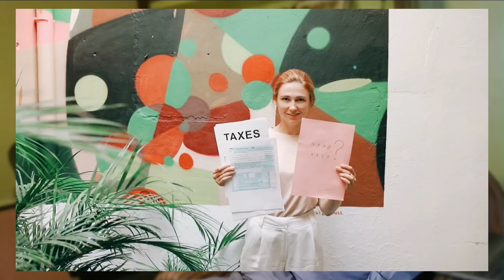Income Tax 2023-24: What You Need to Know for Businesses and AOPs by Khurram Shehzad Advocate ⚖️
Discover the latest updates on income tax rates and slabs for businesses and AOPs in 2023-24. Learn how these changes can impact your finances and make informed decisions. Watch now!

Filer vs Non-Filer Tax Rates 2023-24 Revealed!  💰

Video Topics I've Learned:
FAQs:
1. What are the revised income tax rates for businesses and AOPs in 2023-24?
2. How will the new tax slabs affect my business finances?
3. Are there any deductions or exemptions available under the revised tax structure?
4. Can I carry forward losses from previous years under the new tax regime?
5. What steps can I take to optimize my tax planning based on these changes?

Hey lawjesters! Looking for expert legal advice in Pakistan? Look no further because LawJester is here to help! We cover various areas of law and offer free consultations 💬. With our MBA & LLB degrees, 1000+ free client consultations, 8-20 years of experience, and a 100% success ratio in handling 2,000+ cases, our credentials are top-notch! Schedule your free consultation with Advocate Khurram Shehzad today 🃏💡.

ASK LAWJESTER: ▀▀▀▀▀▀▀▀▀▀▀▀▀▀▀▀▀▀▀▀▀▀▀▀▀▀

🔹 How to start a business in Pakistan
🔹 Labor laws in Pakistan
🔹 How to file income tax in Pakistan 🔹 Employment contract process
🔹 Intellectual property rights protection
🔹 Consumer protection laws
🔹 Navigating real estate laws in Pakistan
🔹 Import/export regulations
🔹 Handling family law issues in Pakistan
🔹 Bankruptcy laws in Pakistan
🔹 Resolving workplace disputes in Pakistan
🔹 Key business regulations in Pakistan
🔹 Navigating Pakistan's tax system for small businesses
🔹 Legal requirements for hiring in Pakistan
🔹 Brand and trademark protection in Pakistan
🔹 Key consumer rights in Pakistan 🔹 Resolving property disputes in Pakistan
🔹 Legal aspects of e-commerce in Pakistan
🔹 Inheritance and succession laws in Pakistan
🔹 Legal steps for debt recovery in Pakistan

Consult a lawyer for guidance. We do not guarantee the accuracy of the information and are not liable for any loss or damage resulting from reliance on it. See Hosseinzadeh v. Klein, 276 F.Supp.3d 34 (S.D.N.Y. 2017); Equals Three, LLC v. Jukin Media, Inc., 139 F. Supp. 3d 1094 (C.D. Cal. 2015).